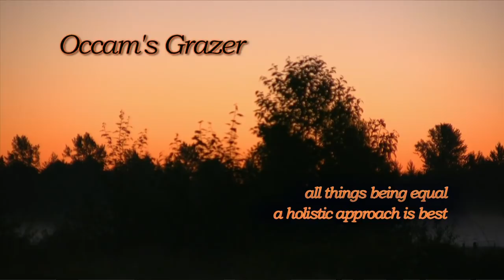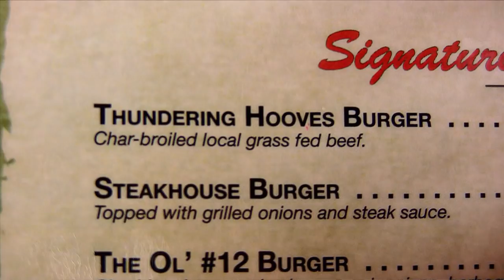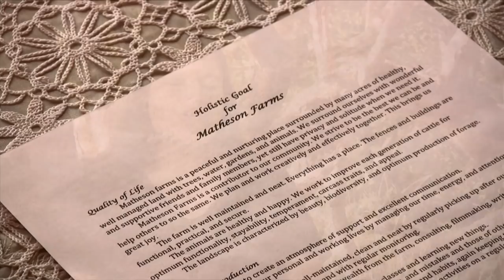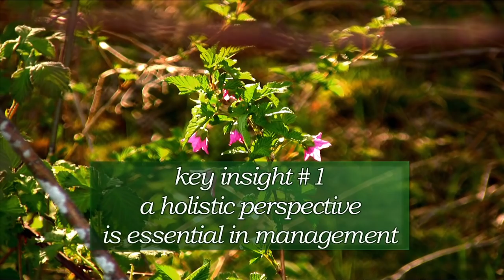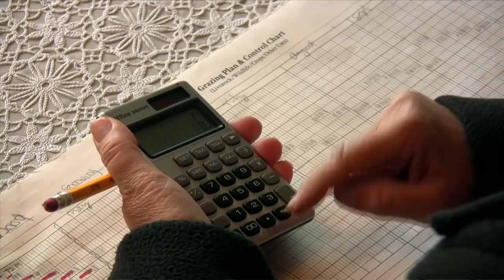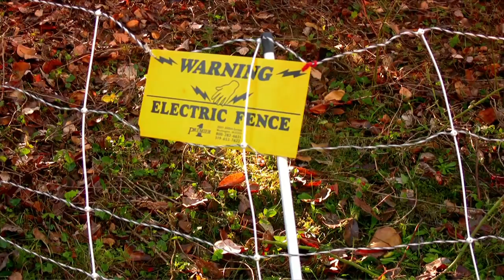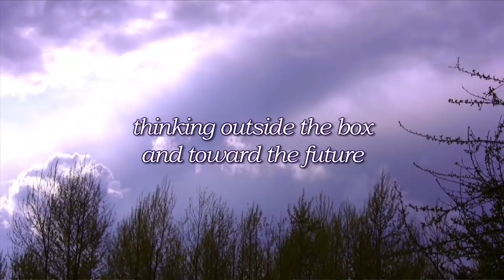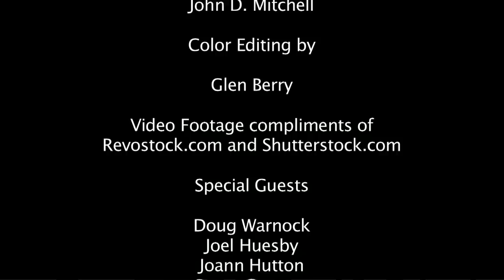Occam's Grazer: An In-depth Introduction to Holistic Management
Occam's Grazer provides an introduction to Holistic Management and holistic grazing as well as many powerful insights, philosophies, and useful ideas from people who are using the framework and practices every day. This video is a must for anyone who wants to learn more about taking a holistic approach to grazing in their ranch business, how it works, and the potential benefits. It was designed to be a resource for ranchers, potential ranchers, environmentalists, and educators, but is also being well received by the general public.